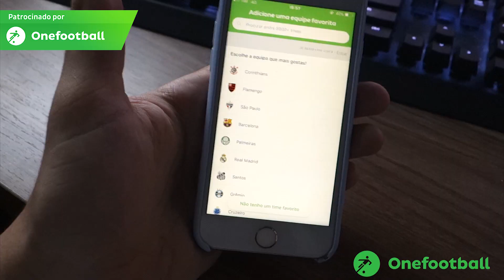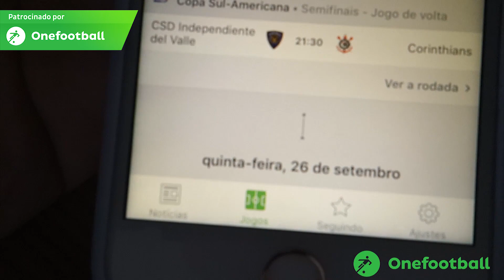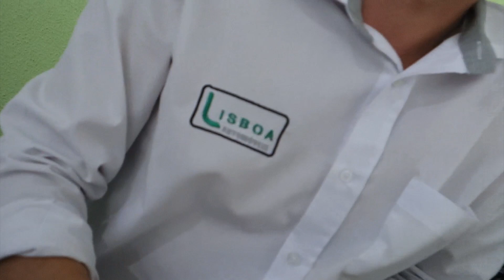BUSCANDO MEU NOVO CARRO!!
Nesse vídeo fomos em busca do nosso novo carro do canal, estamos em busca de uma nova saveiro!!

• Snapchat; matheuskuasne